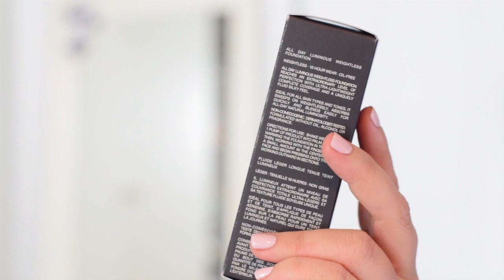Últimas compras Nars y comparación bases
♥♥♥ Info ♥♥♥

☞ Poductos mencionados / utilizados:
All Day Luminous Weightless Foundation
Tonos Santa Fe y Fiji
Translucent crystal powder
Lápiz Rue Bonaparte de Nars
Múltiple G-Spot

Esmalte FIJI de essie